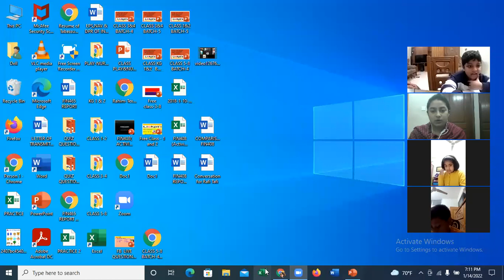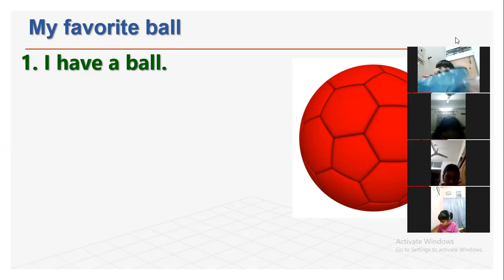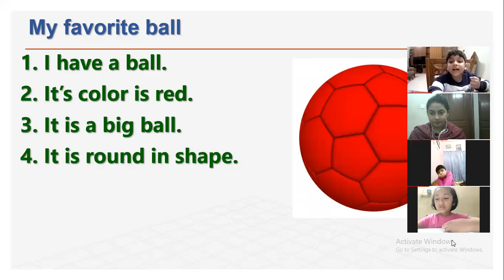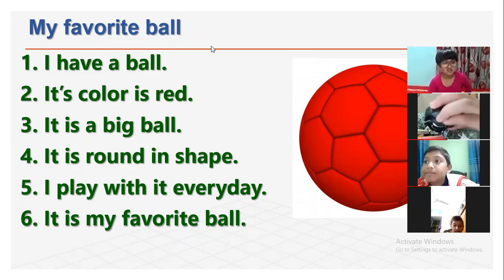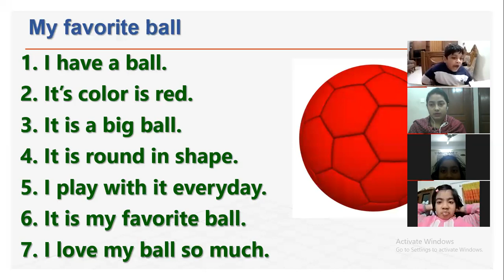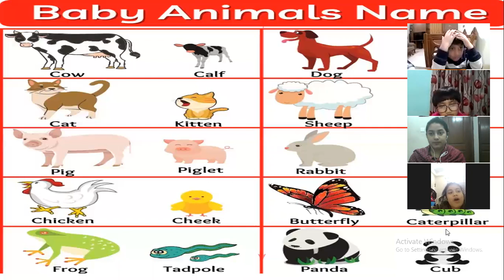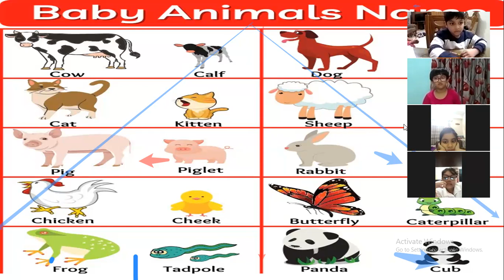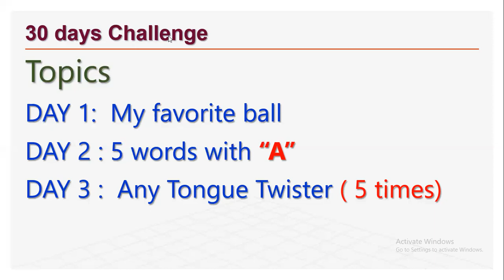CLASS KG 1&2 BATCH-3 14.01.2022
LIAKAT'S KIDS ENGLISH ( CLASS KG 1&2  BATCH-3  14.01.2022)